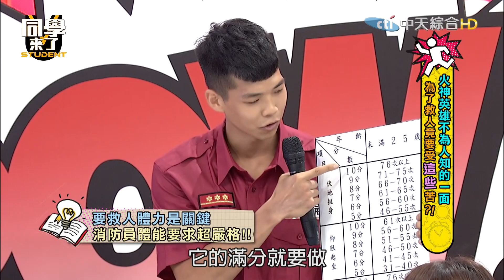【精華】即刻救援兩樣情！ 小優安心亞待遇不同？！